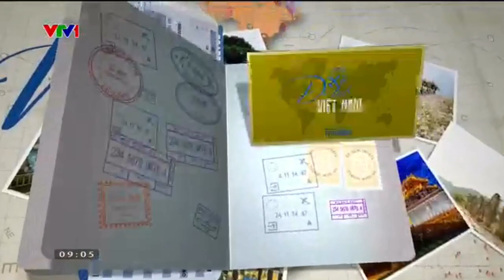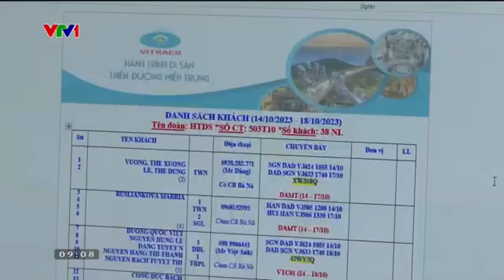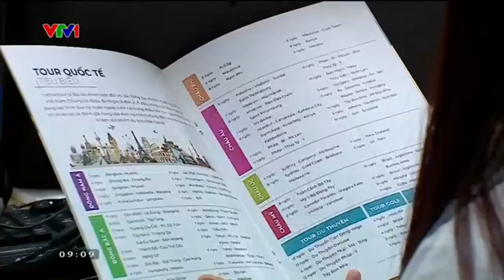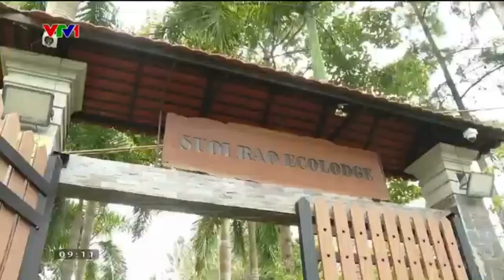Du Lịch Việt Nam (Vietnam Travellers) [#84]: 14/10/2023 (VTV1) | Có Hẹn Cùng Thanh Xuân Official